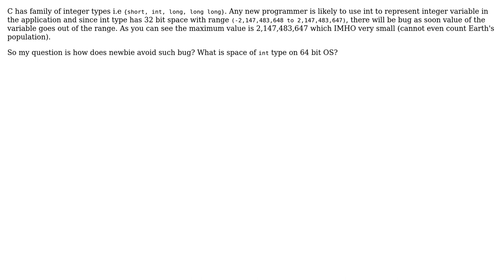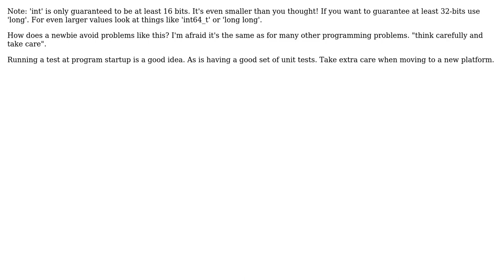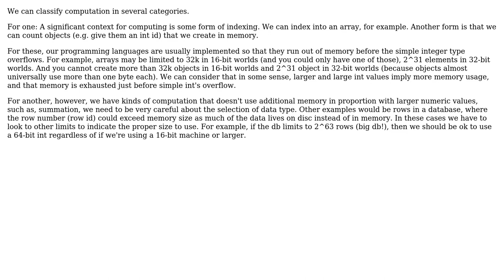Software Engineering: Range of values that can be stored in an integer type in C (4 Solutions!!)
Software Engineering: Range of values that can be stored in an integer type in C

With thanks & praise to God, and with thanks to the many people who have made this project possible! | Content (except music & images) licensed under CC BY-SA | Music | Images & others | With thanks to user vcp user Robbie Dee user Nick Keighley user John Bode user Erik Eidt and the Stack Exchange Network Trademarks are property of their respective owners. You are responsible for your own actions.